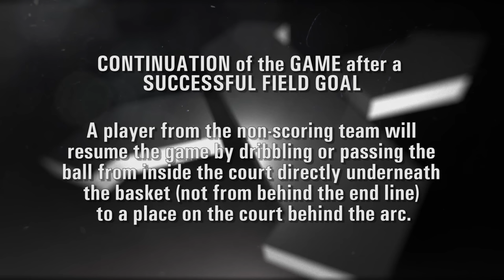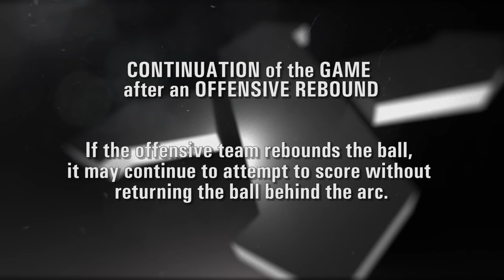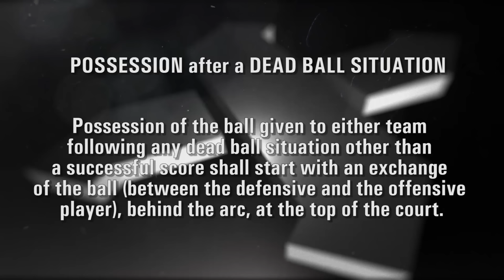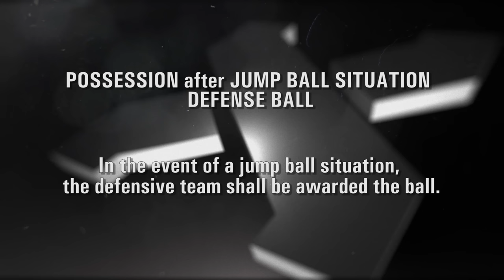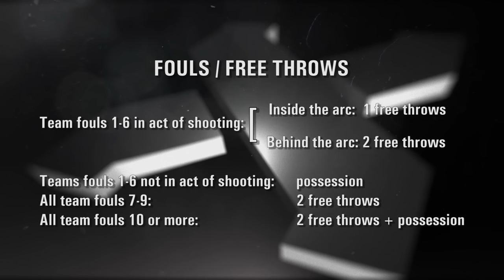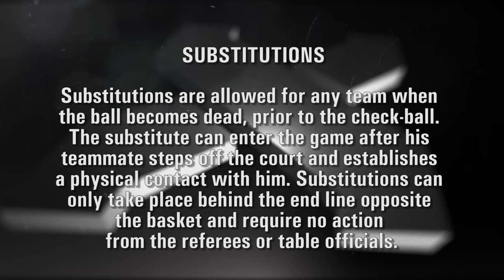The Official Rules of the Game - FIBA 3x3 Basketball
You've played 3x3 Basketball before, but do you know the official rules of the game? Check out the main rules for a game of 3x3 basketball. Got any questions?